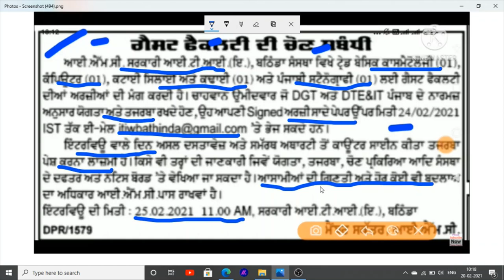Jobs in bathinda punjab latest jobs in punjab jobs recruitment 2021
Hello Friends This is a Informative Channel and This Video is Full Information About latest jobs news in bathinda punjab jobs recruitment these jobs are in iti bathinda punjab jobs news punjab latest jobs 2021.